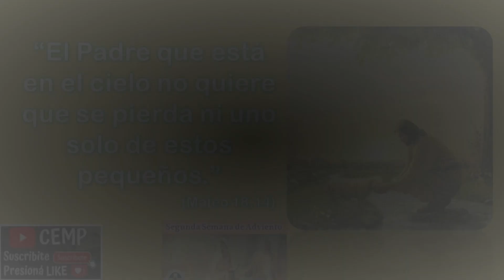Reflexión del Evangelio. Martes 6 de Diciembre de 2022. P. Diego González CEMP